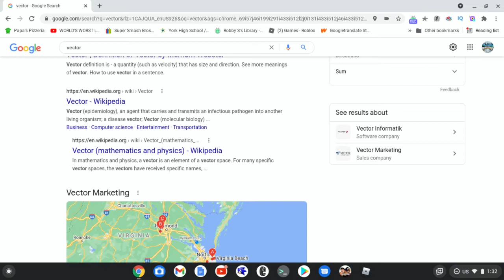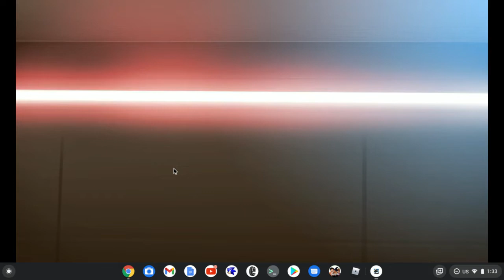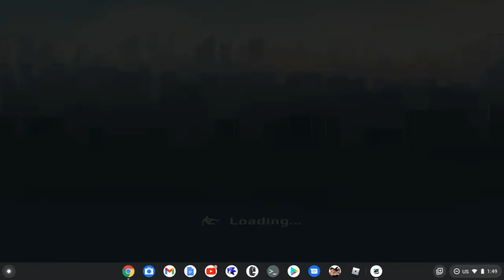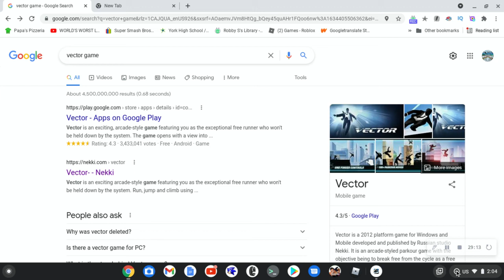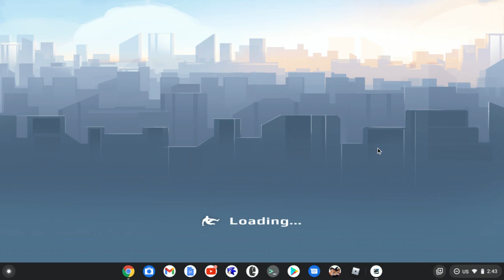Vector Part 1 (GO FASTER PLEASE)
Vector is a fast-paced game where you get an innocent worker out of a cultish job by doing parkour tricks. But could the worker go faster when doing the tricks? Because the hunter the company sent to get the worker can go faster while the guy I'm playing as is trying to climb up a ledge. Will I be able to get my character to safety, or will the Hunter just be too fast for him?